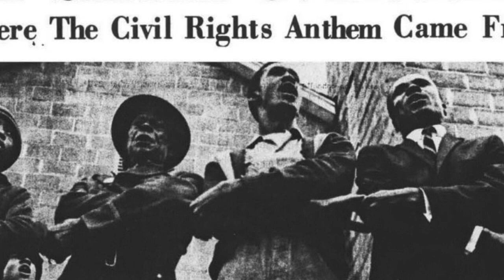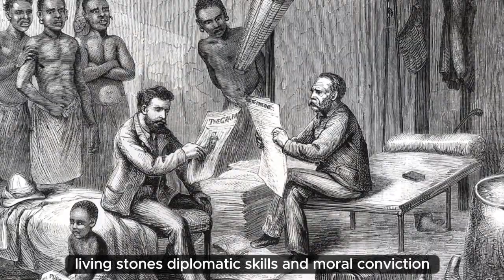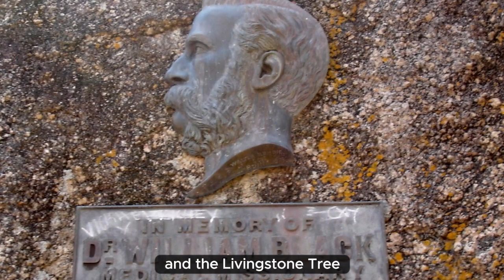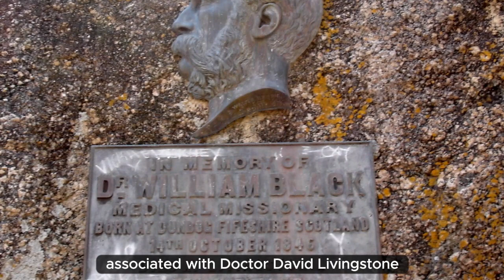A call for Dr David Livingstone Trail Investment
The symposium also illuminated the Livingstone Trail, a captivating journey through historical sites and monuments that unveil the life of Dr. David Livingstone. This segment celebrated his legacy and underscored the need for increased investment in preserving his heritage.